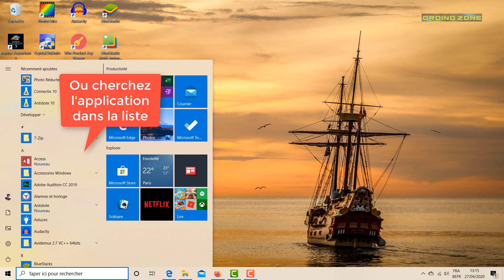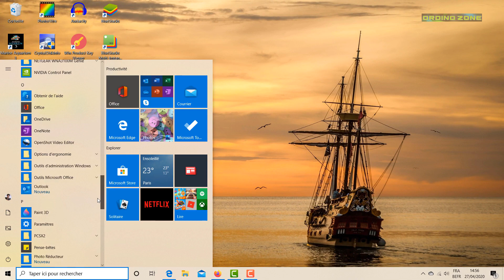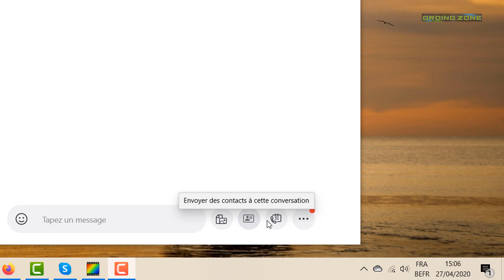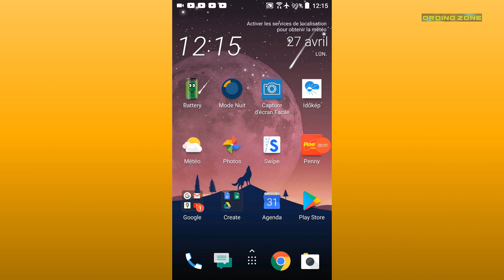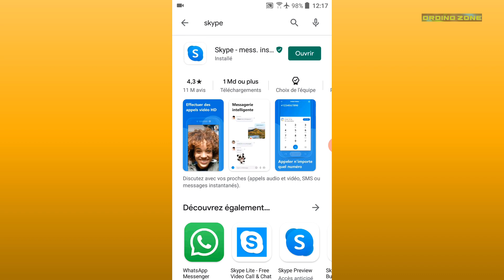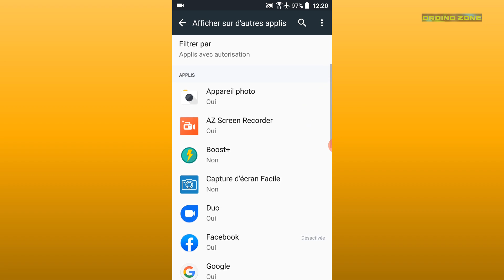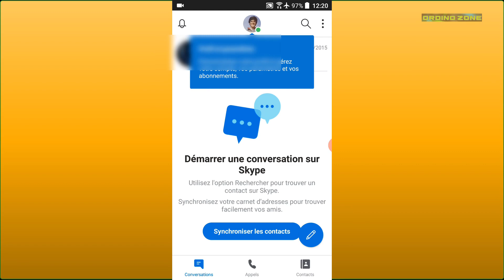[Débutant] Installer et utiliser Skype sur PC et Smartphone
Comment télécharger Skype, comment l'installer et l'utiliser? Voici la version 2.0 de mon tutoriel avec cette fois les explications pour les smartphones également! Merci.

La vidéo est c) Ordino Zone